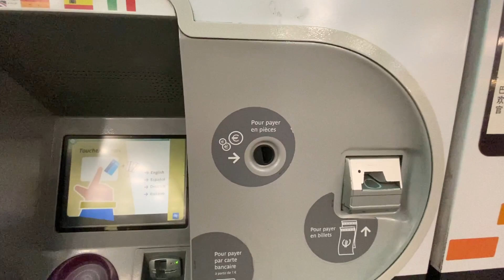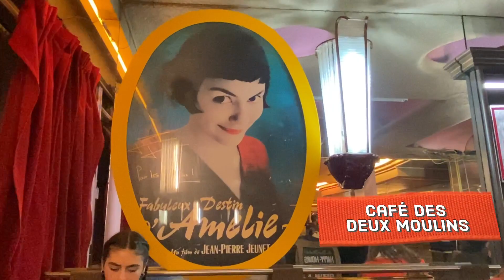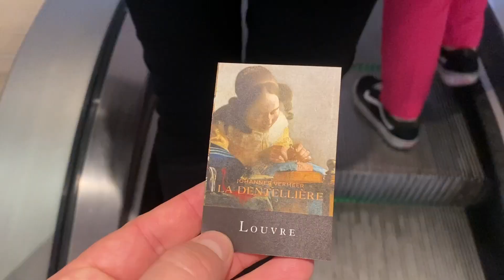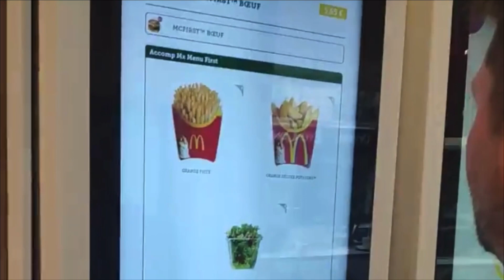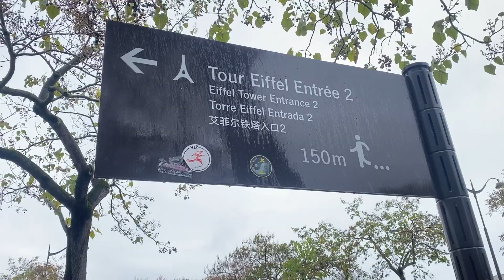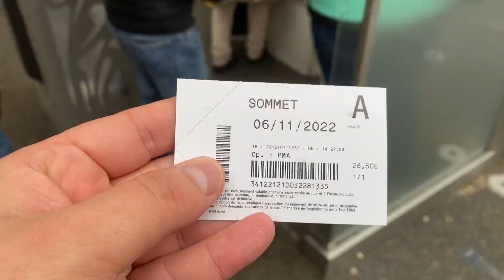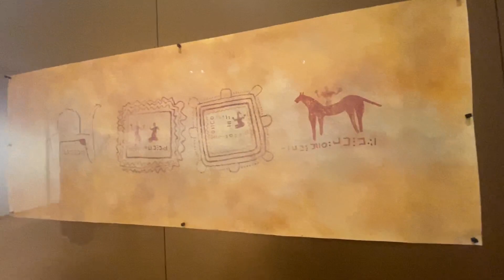3 dias em PARIS gastando pouco, com dicas, preços, onde ficar, deslocamentos e tudo sobre a cidade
O encantador charme de Paris é o que a faz ser chamada de Cidade Luz. Uma cidade que há séculos evolui, mas ainda mantém a história e a arte de um tempo no qual a vida ainda era arriscada de se viver.

Paris é tudo! Da Torre Eiffel à Sacre-Oceur, do Arco do Triunfo à Notre Dame, por cada canto que caminha-se ou deslumbra-se essa cidade, você mergulha em história, cultura, arquitetura e lazer. A capital da França é hipnotizante.

Ah! E para quem quer fazer uma viagem tanto a França quanto ao Reino Unido, fiz um vídeo sobre minha estadia em Londres.

O mineirinho agradece!